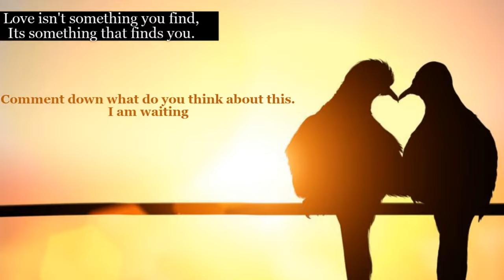Ishq Wala Love Piano Cover | Neeti Mohan | Salim Merchant | Varun Dhawan | Alia Bhatt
So, hey peeps!! It motivates me to upload endless music covers for you.
 EQUIPMENTS USED-
Digital piano- Casio px-160BK
Camera- Redmi note 7pro[FHD(60fps)]
Software used- FL studio
 Video editor- Sony vegas pro 2019(version 17.0)